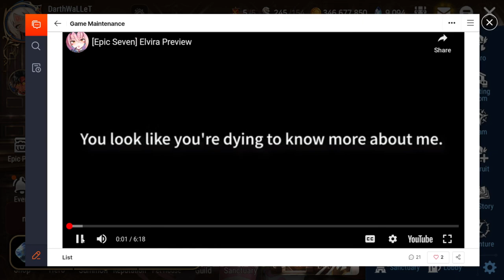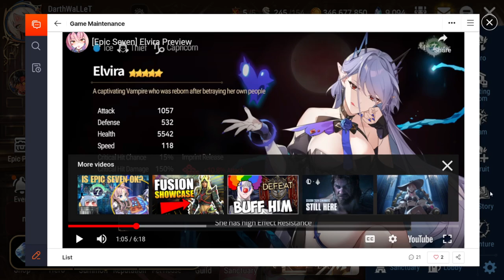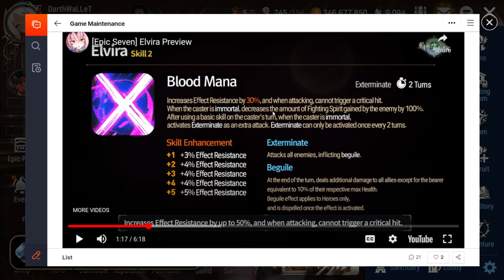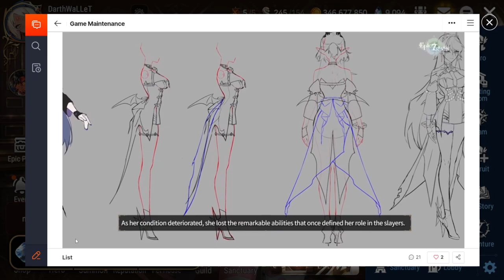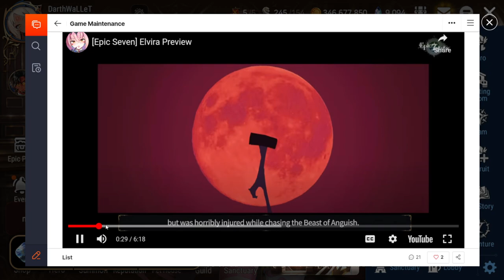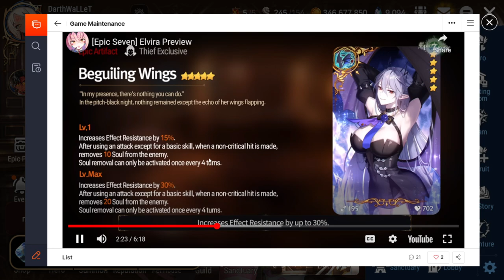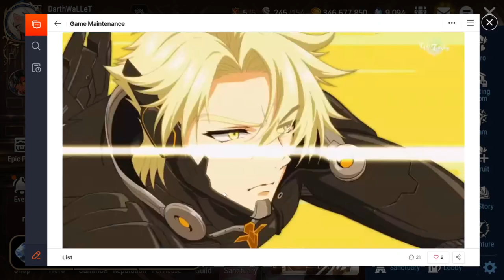RTA With DarthWallet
Climbing the ladder in RTA.